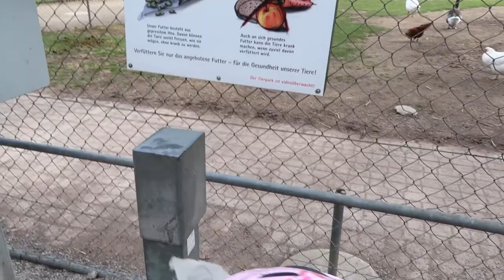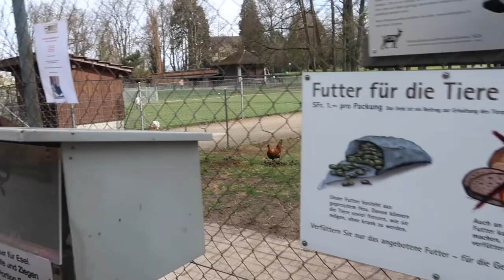TWO DAYS WITH US / Vlog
Ihr lieben heute gibt es einen zusammenschnitt von zwei Tagen, wir hoffen es gefällt euch.

Viel Spaß.

Adresse
Kugler
Postfach 5022
78429 Konstanz

tom Rosenthal

und wir werden am Verkauf beteiligt.